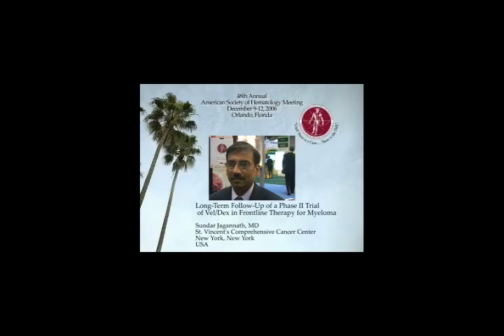ASH 2006 - Dr. Jagannath discusses Velcade Results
Dr. Sundar Jagannath discusses results of a Velcade with dexamethasone in newly-diagnosed multiple myeloma at the 2006 ASH meeting.